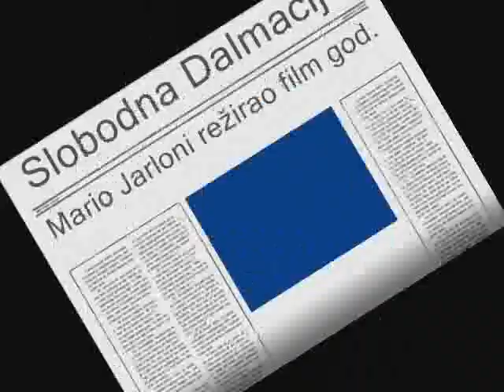Jarloni film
Ovo su isječci iz borbi do 2004. godine.